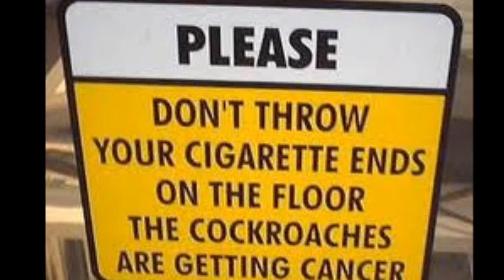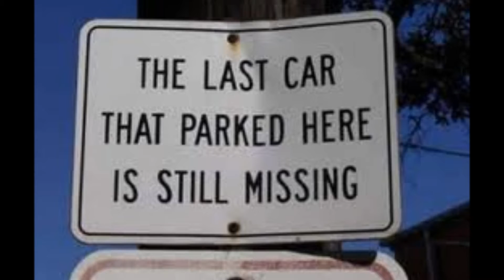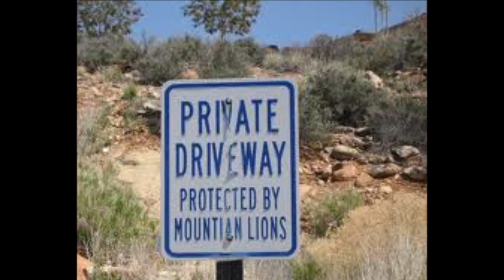super funny pics!!!